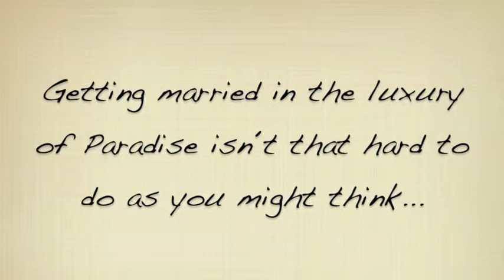Looking at a St Thomas Island Wedding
Planning a wedding on the island of St Thomas? It's Caribbean paradise and white sand beaches at your fingertips...with a lot less hassle being a U.S. Territory. to find more information, photos and prices.